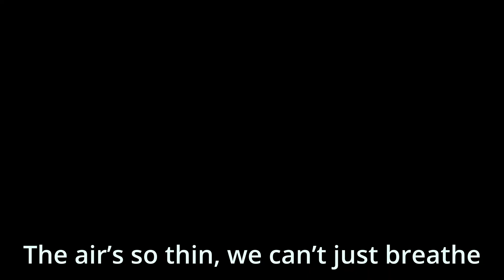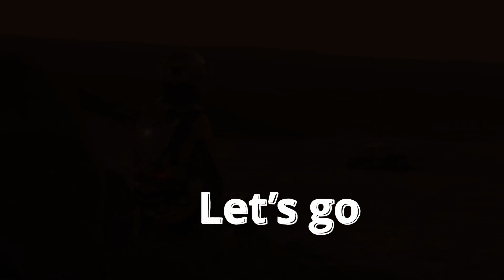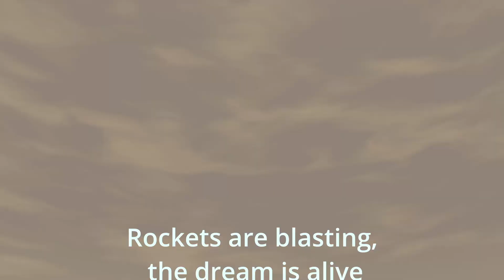MARS - Planet song. The 4th planet. Learn and sing about Mars! Solar System for kids🎵 HAPPY SOUNDS🎵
Learn about Mars in this fun song with a great video! Check out the Solar System playlist and learn about ALL the planets!  🎵